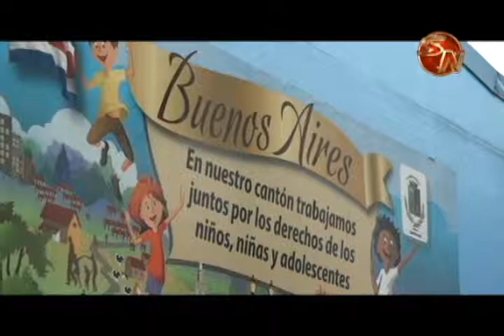Alcalde de Buenos Aires esperaba este martes al Presidente de la República